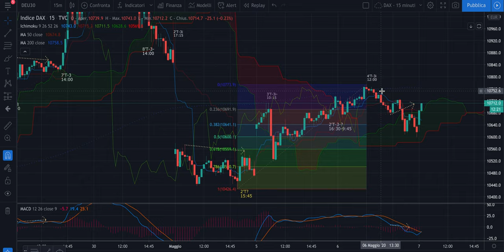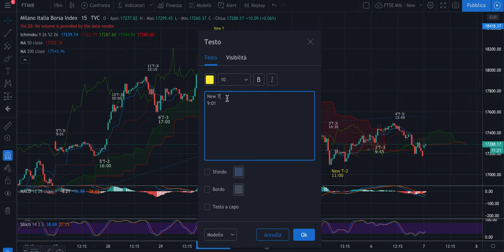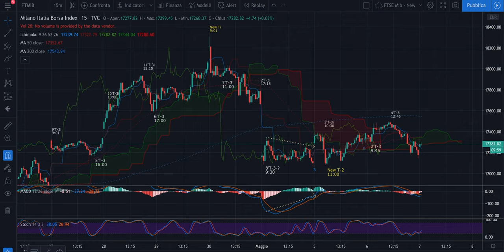DAX + FTSE Mib - giovedì 7/05 - Come muoversi operativamente con l'Evoluta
Buongiorno,

Oggi ho deciso di essere ancora più esplicito a livello di analisi operativa per far comprendere a tutti quanto la Ciclica Evoluta sia nata per essere fluida come il mercato e adattiva anche a cambi repentini in ciò che succede durante una giornata di continua.

Buon ascolto e buona giornata.

Jacopo